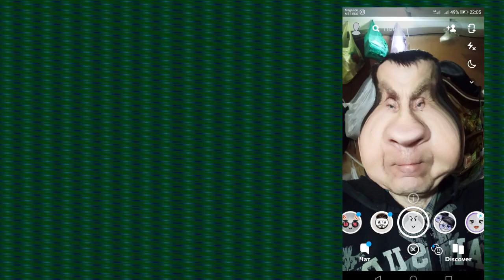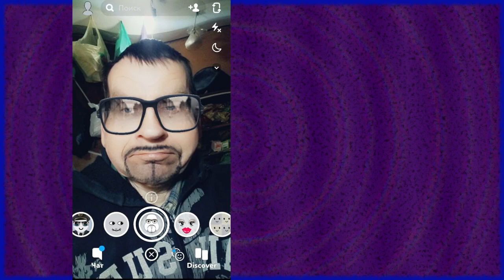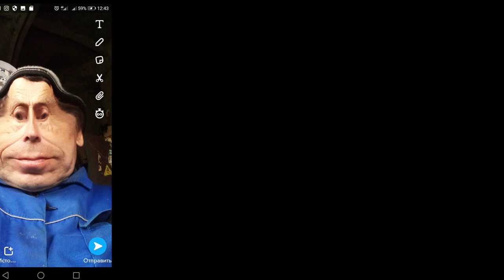Ильич в анекдотах или анекдоты с DJ DED21 от 15 августа 2020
Здравствуйте. Ильич в анекдотах или анекдоты с DJ DED21 от 15 августа 2020 - я постараюсь чтобы было смешно - так как смеяться полезно для здоровья. Спасибо за внимание и поддержку. Это самодеятельность. Продолжение следует. Видеоролик изготовлен на домашнем компьютере. Очень смешные
анекдоты  являются продолженим остальных видеороликов моего канала.   .  .  . Автор канала Анекдоты с dj ded21 не является специалистом. Поэтому дед петруха принимает все советы и рекомендации. Иногда спрашивают что такое A N I B T I KO и кто это

- Папа, почему ты обиделся на маму? - Понимаешь, доченька, на Новый год я подарил маме норковую шубу, а она мне набор для бритья. - А ты тоже хотел норковую шубу?

Участвуя в программе "Такси", Дана Борисова потратила три жизни и две подсказки, пытаясь захлопнуть дверь

Прилегла днем с книжкой и шоколадной конфеткой на диван и заснула. Проснулась вся в шоколаде. Как-то совсем иначе я себе это состояние когда-то представляла

Идут два одессита по бульвару. Один вдруг говорит другому:
- Моня, ты глянь, какая навстречу нам дама идет! Какая фигура, какие формы! Какие размеры!
- Йося, ша, не устраивай столько эмоций! Ты шо, никак не привыкнешь к своим очкам с плюс девятью диоптриями

- Хаим! Это правда, что ты можешь купить Волгу?
- Да. Но зачем мне столько воды ?

Идет Вовочка, по територии школы и несет скворечник, его останавливает учительница и спрашивает:
- А что, это у тебя в руках, Вовочка?
- Скворечник.
- А почему он без дырки, как птичка туда залетит?
- Так она уже там

- А давай наберем бухла, девок, курева. Нажремся до одури так, чтобы штырило потом всю неделю! Ну это, конечно, при условии, что в театр билетов не достанем...

В школе ученицу-блондинку спрашивает учитель:
- Почему у коровы четыре соска?
- Потому, что молоко бывает: свежее, стерилизованное, пастеризованное и сгущенное...

Утро. Стоит часовой на посту. Идет комвзвода.
- Товарищ солдат, что это вы тут делаете?
- На посту стою!
- Молодец! Ты хоть позавтракал?
- Никак нет! Не успел.
- Смотри, если ротный спросит - скажи позавтракал.

Раздел инноваций:
Инспектор ГИБДД с Рублёвки продал свой пост и купил маленький храмостроительный комбинат

- Почему ты разводишься с мужем?
- Он мне изменяет.
- Вот подлец!
- Да, уж! Говорит что я не такая, как ему нужна! Всем такая, а ему - не такая!

Идем с дочкой. Она говорит:
- Насте — 3 года, а мне уже 4, ха-ха-ха!
Я отвечаю:
- А мне 28 лет, ха-ха-ха!
На что дочь говорит:
- 28 лет, мамочка, — это уже огого, а не ха-ха-ха!

- Взвод, всем взять лопаты и рыть окоп!
- Товарищ прапорщик, а зачем нужно рыть окоп?
- Враг нападает, нам нужно укрытие.
- Товарищ прапорщик, может, мы сами на него нападем, пусть лучше он роет окоп?

Устраивается молодой выпускник финансового института на работу трейдером. Начальник отдела объясняет ему его обязанности и, указывая на компьютер говорит:
- А это ваш персональный помощник - компьютер. Он будет выполнять за вас половину работы. Вопросы есть?
- Есть. А можно мне два компьютера?

Парень - своей девушке:
- Как все достало. Вот бросить все - и пойти в армию!
- А я тебя дождусь!
- Вот этого я больше всего и боюсь.